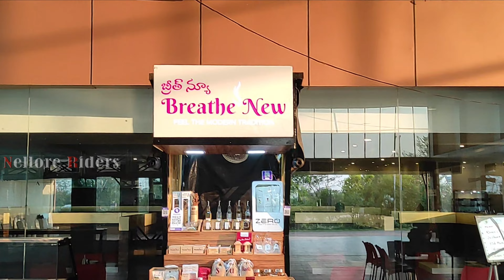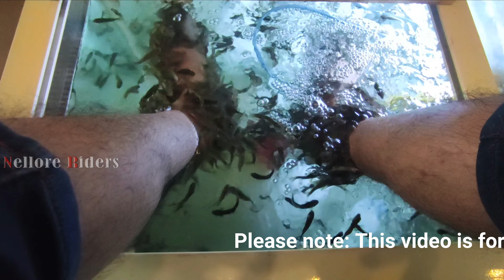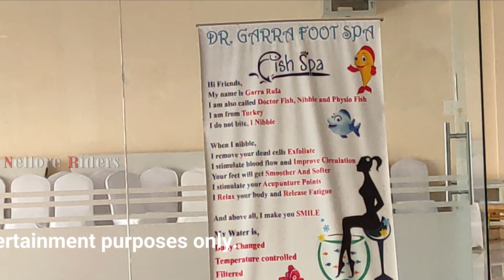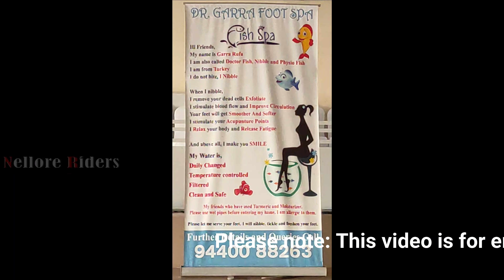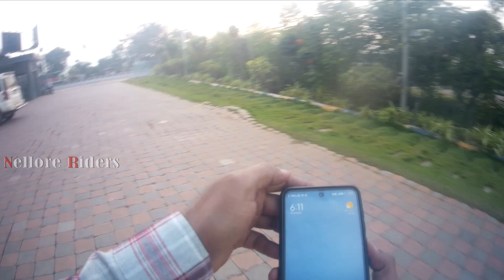Fish Spa | Fish Pedicure | Relaxing Foot Massage by Tiny Fish 🐟🐟🐟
Dive into the soothing world of fish spas! In this unique experience, immerse your feet in water while tiny fish therapists provide a refreshing foot massage. Initially ticklish, the sensation soon becomes relaxing and rejuvenating. Let the underwater oasis work its magic as you unwind and enjoy the gentle nibbling of the fish. 🐟💆‍♀️